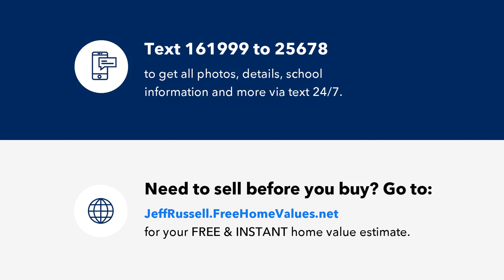21315 Via Del Vaquero, Yorba Linda, CA Presented by Russell Realty Group.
Contact Russell Realty Group for more information.

Nestled in the sought-after Meadowood community of Yorba Linda, this charming home provides convenience and comfort. This two-bedroom, two-bath attached single-family residence features an open floor plan with generously sized rooms. It also includes a 2-car garage with laundry inside. Enjoy the perks of a central location near shopping centers, restaurants, and entertainment. Just beyond the neighborhood lie the breathtaking hills, bike trails, horse trails, and walking paths of Yorba Linda, where you can immerse yourself in nature. The local park is a perfect spot for gatherings or playtime. Highly rated Travis Ranch School is only a short distance away as well.

Licensed In: Top 1% REALTORS